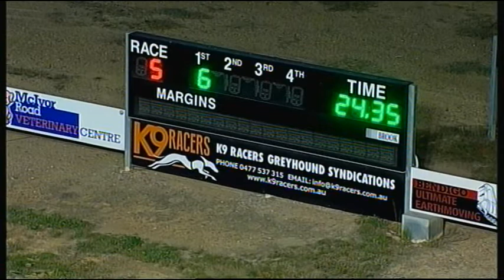BEN THU 06 APR 17 R4